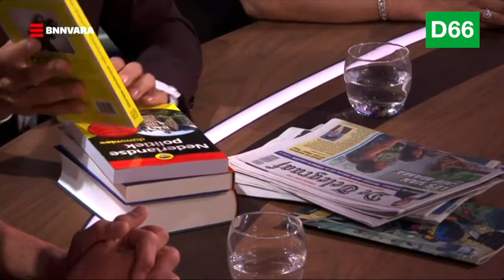D66 — Een redelijk alternatief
D66 gaat oppositie voeren voor Nederland. Voor beter onderwijs, voor een beter klimaat, voor betere zorg. Omdat wij geloven dat er een alternatief is, een redelijk alternatief. Sluit je aan, doe mee! D66.nl/wordlid